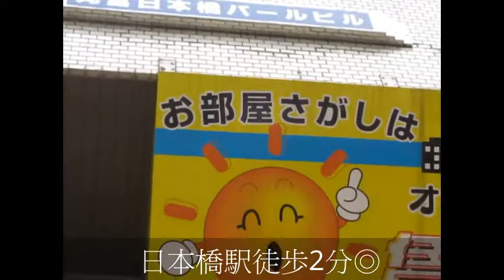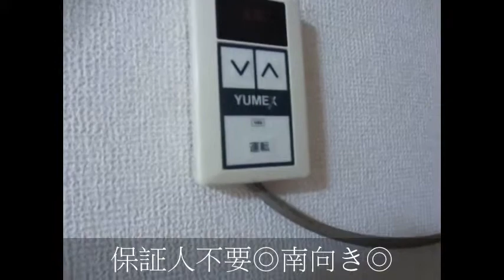丸富日本橋パールビル ２K 保証人不要 南向き 難波徒歩圏内 ｺﾝﾋﾞﾆ近く 日本橋駅 未張付け